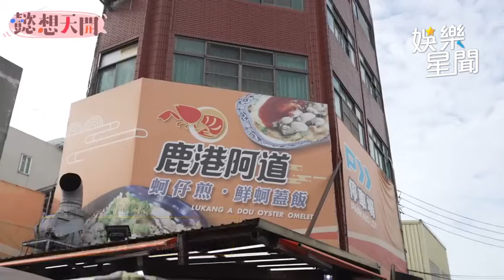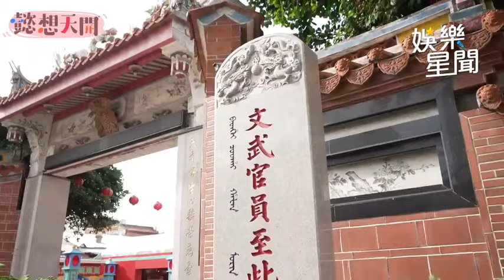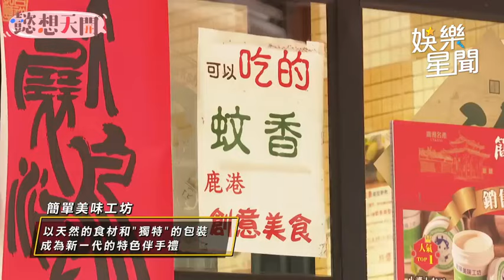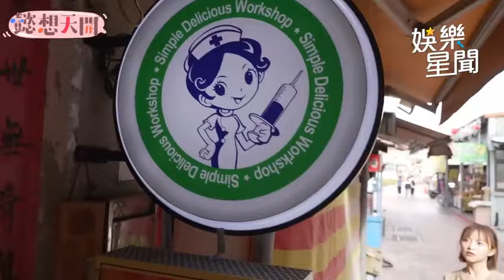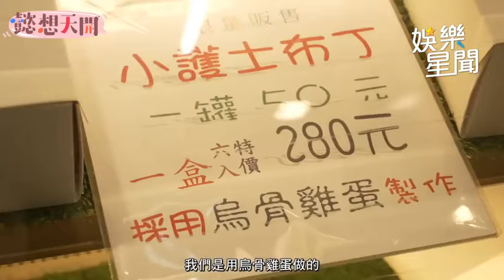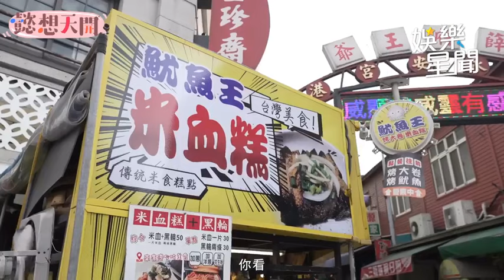鹿港街頭尋找隱藏美食 詩媛陷入難題找無「可吃的蚊香」｜懿想天開｜三立娛樂星聞